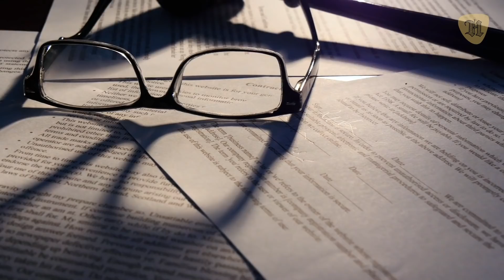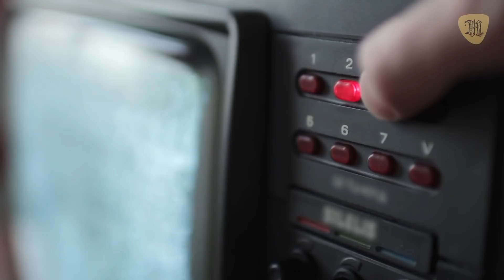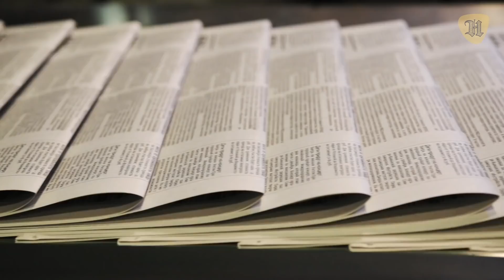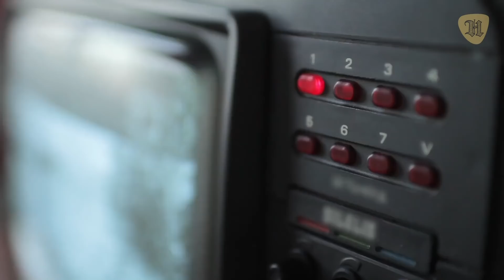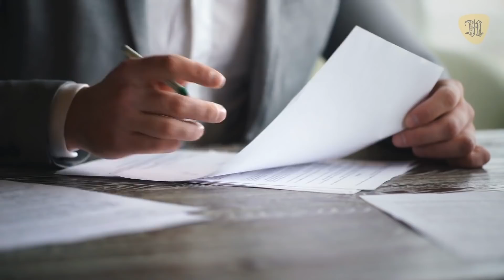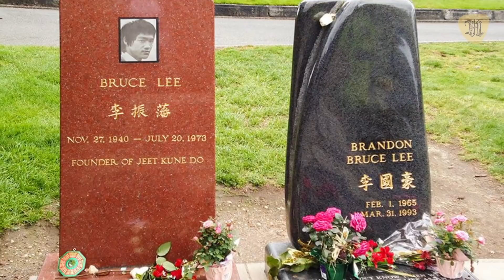LA MISTERIOSA HISTORIA detrás de Bruce Lee y su muerte que los medios no querían que supieras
La verdad oculta de la muerte de Bruce Lee que no quieren que sepas.

Casi 50 años después, la muerte de Bruce Lee sigue siendo tan recordada como misteriosa. Desde aquel aciago 20 de julio de 1973 no han cesado las especulaciones y teorías que ponen en duda la causa oficial de su fallecimiento.

Esta es la verdad oculta del fallecimiento de Bruce Lee que no quieren que conozcas.